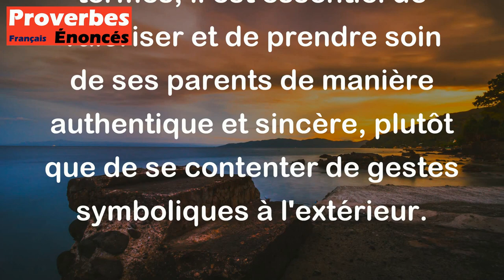Proverbe Mandchou - Si dans sa maison on témoigne du respect à son père et à sa mère, pourquoi aller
Ce proverbe mandchou met en avant l'importance de montrer du respect et de l'amour envers ses parents, qui sont les premières personnes à qui l'on doit de la gratitude et de la considération. Il souligne que si l'on est capable de témoigner du respect à ses parents à la maison, il n'est pas nécessaire d'aller chercher ailleurs des moyens pour exprimer sa piété filiale, comme brûler de l'encens dans les temples. En d'autres termes, il est essentiel de valoriser et de prendre soin de ses parents de manière authentique et sincère, plutôt que de se contenter de gestes symboliques à l'extérieur.